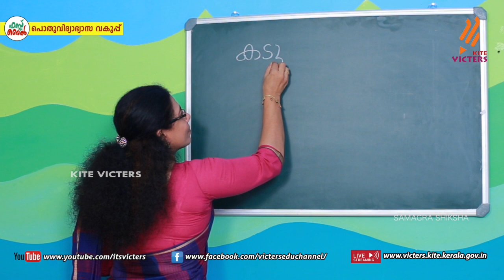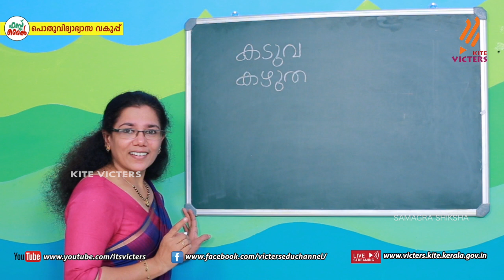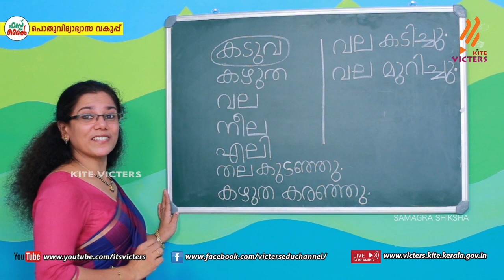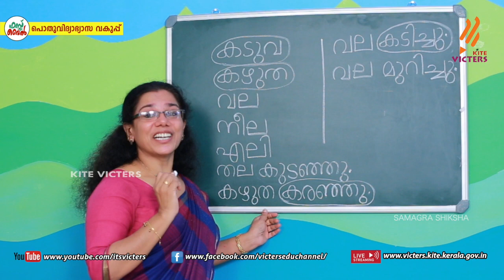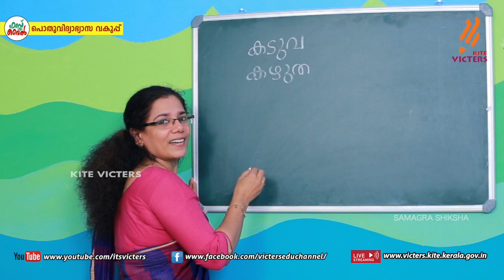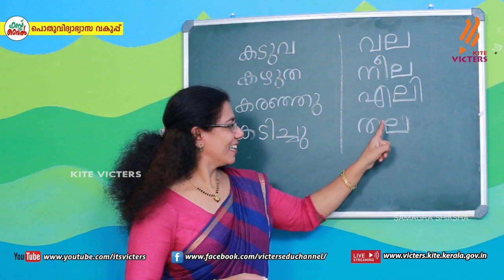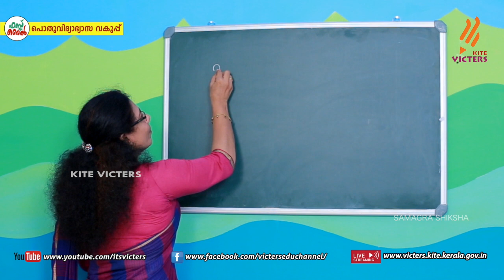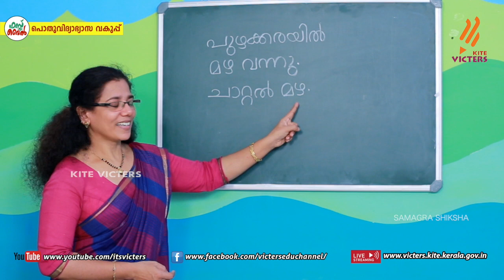KITE VICTERS STD 01 Malayalam Class 44 (First Bell-ഫസ്റ്റ് ബെല്‍)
സംസ്ഥാനത്തെ സ്‌കൂൾ കുട്ടികൾക്ക് സാങ്കേതിക സൗകര്യങ്ങൾ പ്രയോജനപ്പെടുത്തിക്കൊണ്ടു കൈറ്റ് വിക്ടേഴ്സ് ചാനല്‍ സംപ്രേഷണം ചെയ്ത STD 01 Malayalam Class 44 First Bell.more page’s face book